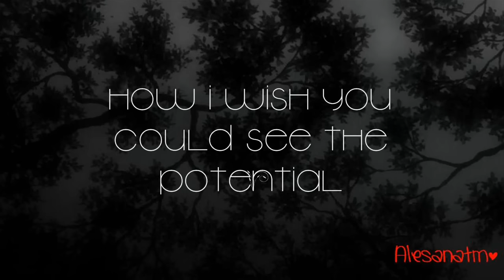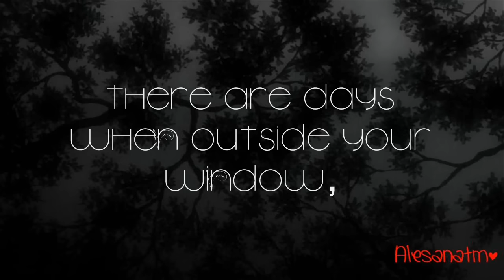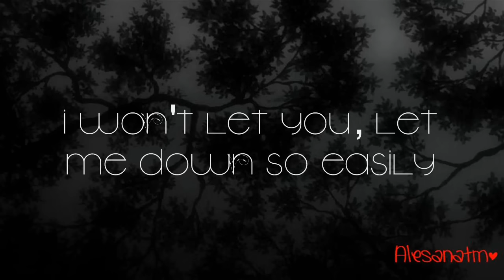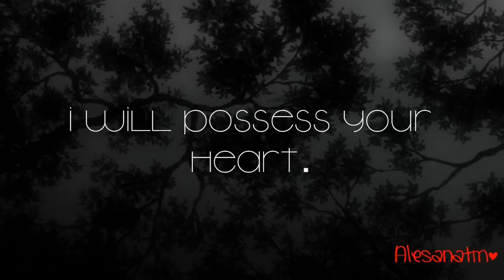Death Cab for Cutie- I Will Possess Your Heart Lyrics (HD)